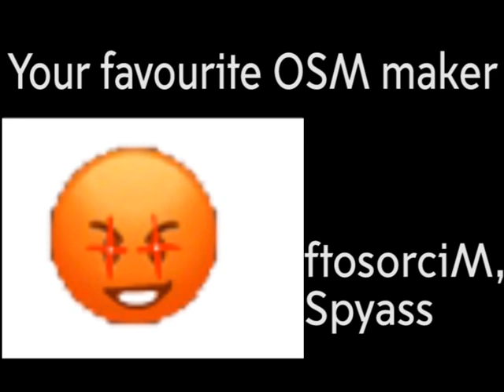[Spyass] Emoji becomes canny - OSM Edition (Part 1)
More memes, more fun!